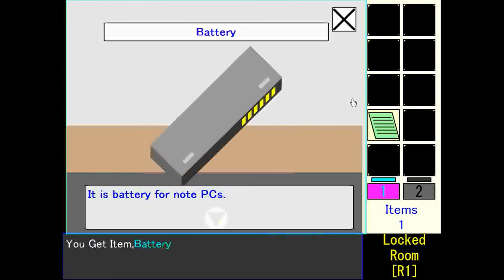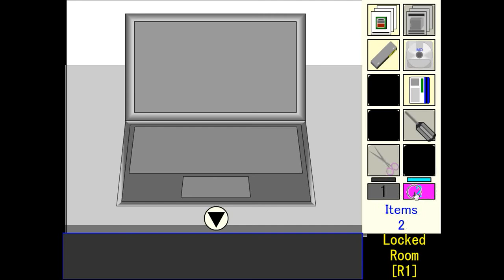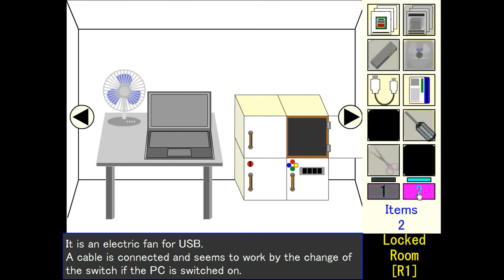Gontaro's Locked Room -R1- Walkthrough